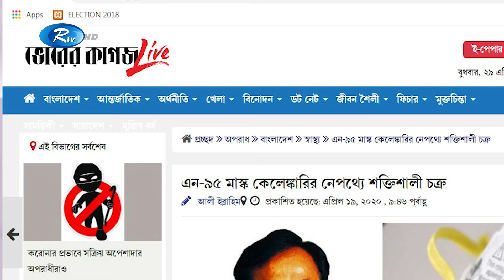নকল বা ব্যবহৃত স্বাস্থ্যসামগ্রীতে রোগের জীবাণুও ছড়াতে পারে | Rtv News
নকল বা ব্যবহৃত স্বাস্থ্যসামগ্রীতে, ক-রোনাভাইরাস সংক্রমণের পাশাপাশি অন্যান্য রোগের জীবাণুও ছড়াতে পারে। যা মানুষের জীবনকে ঝুঁকির মধ্যে ফেলবে বলে জানালেন, স্বাস্থ্য বিশেষজ্ঞরা।

- Team RTV